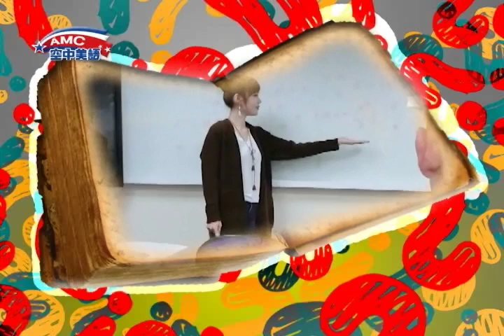2017年1月號Unit9-2【問問題，沒問題】-課文朗讀(無字幕)